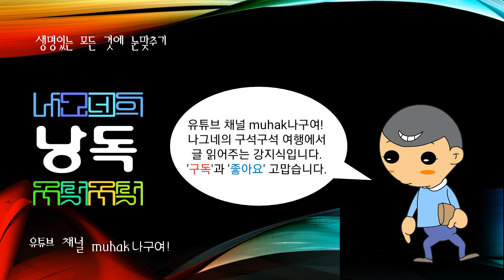산마리노(San Marino), 산마리노공화국의 수도